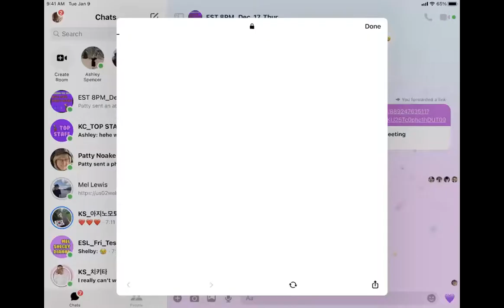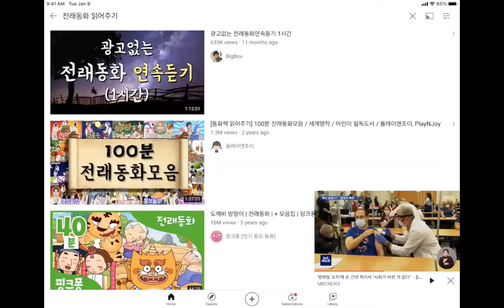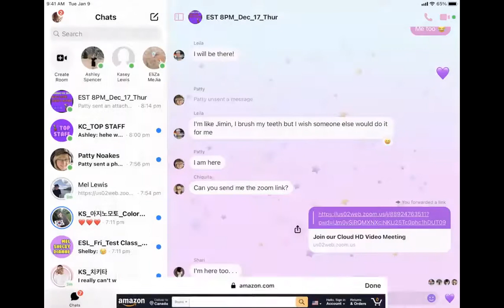What is the best Korean Study Book Choice? - Korean book VS English book via group Zoom Class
Korean Chatterboxers get together to discuss what type of book they feel would be best for studying Korean and some forms of getting started with Korean. What do you think is the better choice?